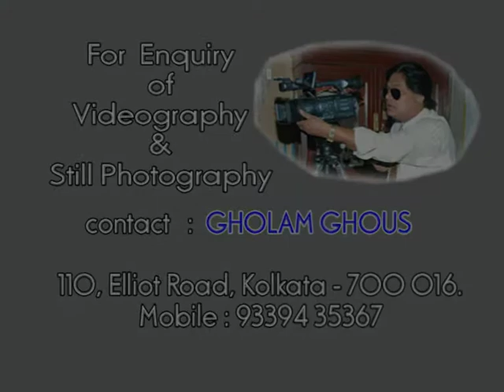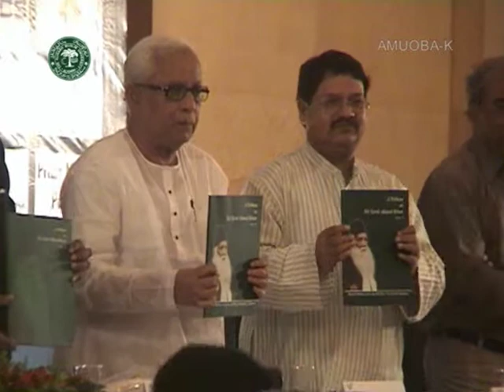AMU Old Boys Meet 29th Oct 2010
The 193rd birth anniversary of Sir Syed Ahmed Khan at Hotel Hindustan International, Kolkata.